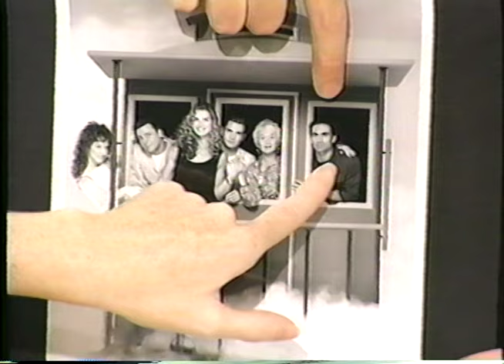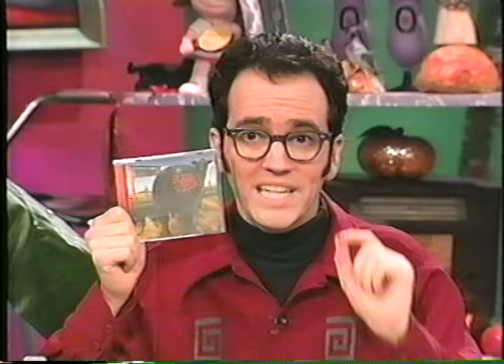Oddville with Kathy Griffin Blink 182 Beyond Vaudeville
With guests Kathy Griffin, Double Dutch Divas, Jeff Bartlett's Nervy Nostrils, Stanless Steel, Tony Oh My Goth Sarinopoulos, In-Fantastic Carmen & Nisida Spera, Blink 182